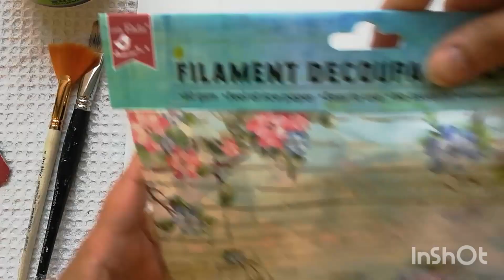Decoupage Nameplate (blank) using Filament Decoupage Paper/Craft Couture by Garima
Today's project is this very beautiful nameplate made using the ever so magical Decoupage technique.

So, the other day I was into this craft store and I found a pack of this very pretty Filament Decoupage Papers from Isty Bitsy and I instantly thought I have to make a project using these beautiful papers. And so, here I am...

I would love to listen from you in Comments section below.

Love, Garima

4 Comments